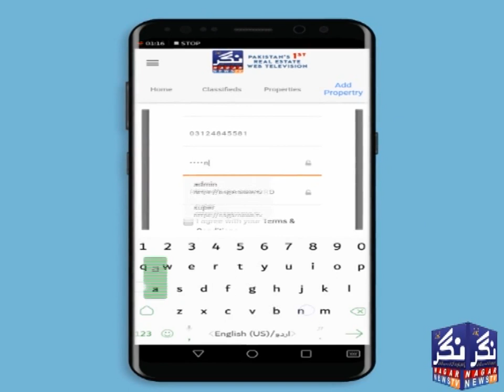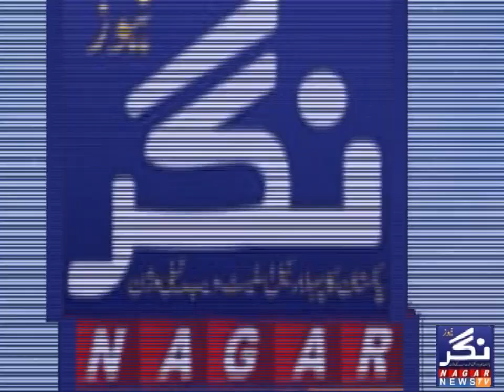Doulat | Part 3 | Faiz e Aam | Nagar News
Topic: Doulat
Host: Syed Saqib Hussain Shah Khaga
Guest: Aurangzeb Frazi